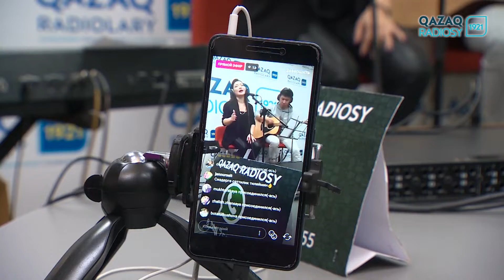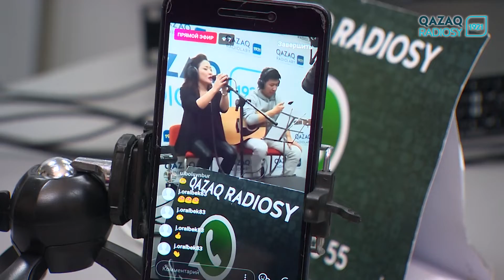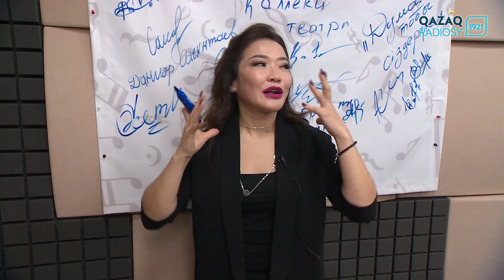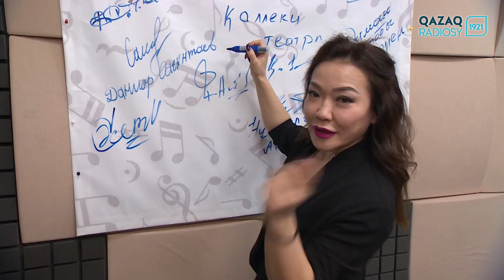Маржан Арапбаева (Толық нұсқа)"Ән салLIKE".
Эфирге шығатын уақыты: Сейсенбі, 22.00

Ұзақтығы: 1  сағат

Жиілігі: Аптасына 1  рет

Форматы: тікелей

Байланыс телефондары: 55-33-55

Мақсаты:  Жанды дауыста ән орындауды дәріптеу. Студияда музыкалық аспаптармен жанды дыбыста сүйемелдеу арқылы шоу жасап, тыңдарманның радиоға қызығушылығын арттыру.

Бағдарламаның барысы:  Студияға елімізге танымал өнер адамдарын шақырып, олармен сұхбаттаса отырып жанды дауыста ән орындауларын сұраймыз. Келген қонаққа бірінші халық әнін, екінші өзге әннің кавер нұсқасын, үшінші өзінің ән қоржынындағы әнді музыкалық аспаптармен сүйемелдеп отырып жанды дауыста орындату.  Бағдарлама соңында екі тыңдарманмен «Әуенді тап» ойынын ойнату.

Жүргізушілер: Ертас Жақыпбай, Айгерім Оралбекқызы